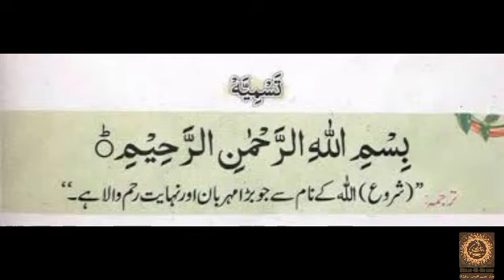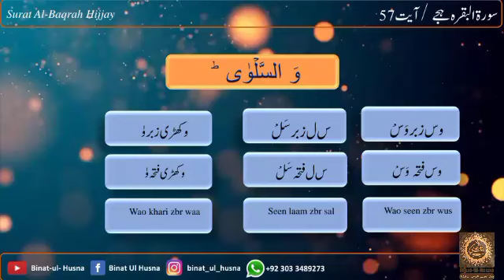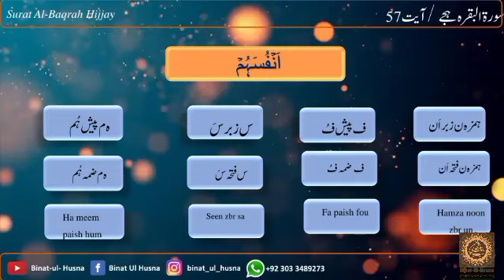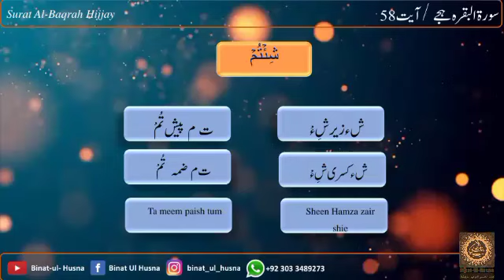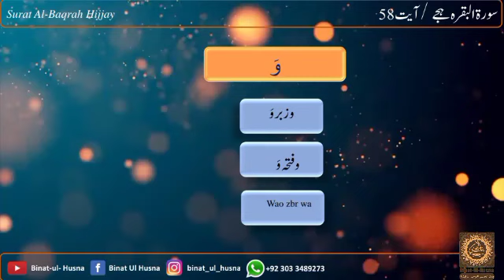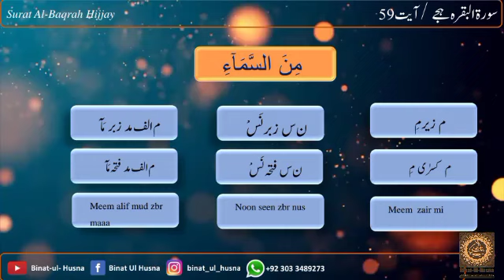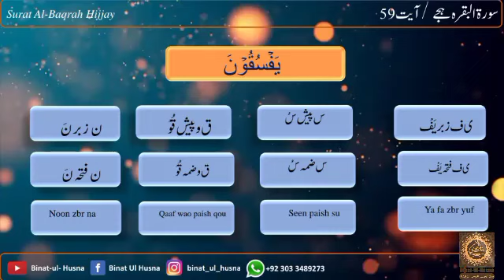Hijjy ke Addaigi | Surah al Baarah | Binat Ul Husna Al Toheed International Social Welfare.